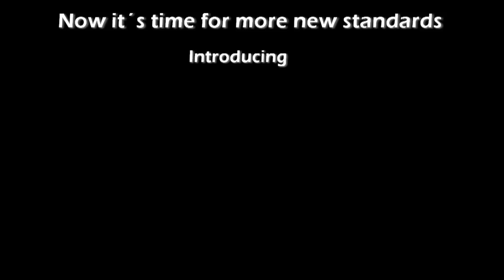Danielsson Compound fly rods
Danielsson Compound fly rods - Setting a new standard